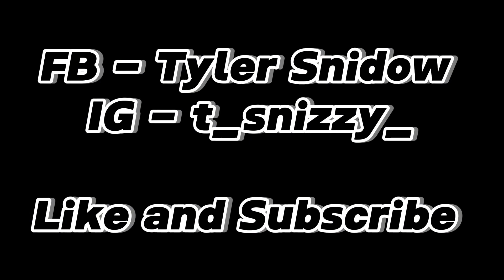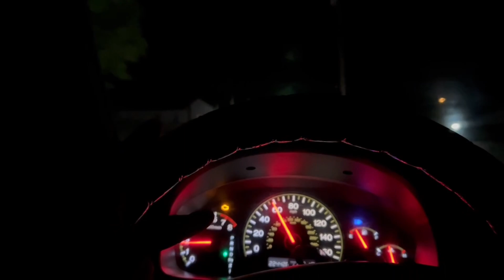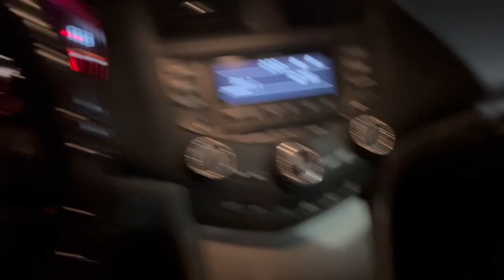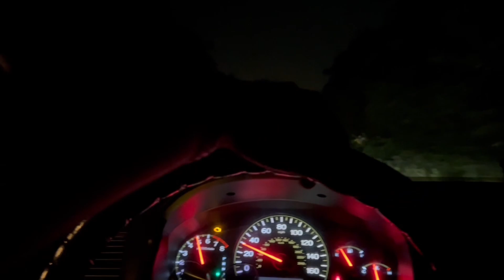Night chase of Ns 8105 Interstate on 289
Ns 289 7:20, 8:00, 9:55, 10:25